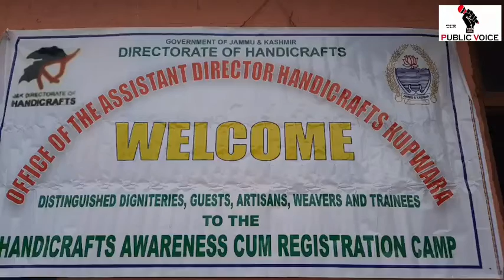Handicraft Department organised awareness camp at Handwar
The Department of Handicrafts organized an awareness camp at Handwara, today under the chairmanship of Assistant Director Handicrafts,  Kupwara.